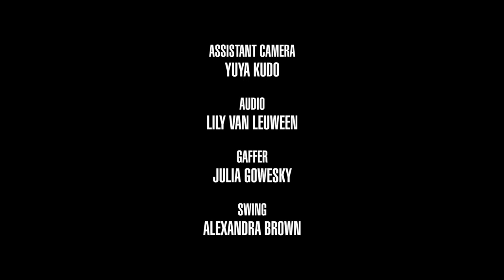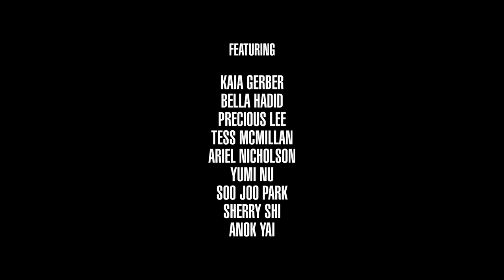Kaia Gerber, Precious Lee, Bella Hadid, Soo Joo Park & More On Using Their Voice as a Model | Vogue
Kaia Gerber, SooJoo Park, Precious Lee, Bella Hadid, Anok Yai, and more talk about power dynamics in the industry and how models have begun to take the power back.

Director: Posy Dixon

Editor: Daniel Poler

Director of Photograph: Kevin Hayden

Set Dresser: Alice Martinelli

Hair: Adam Markarian

Makeup: Mical Klip

Associate Producer: Stef D'agostini

Executive Producer: Marina Cukeric

Bookings Director, Vogue: Helena Suric

Bookings Manager, Vogue: Morgan Senesi

Production Manager: Emily Yates

Colorist: Alexia Salingaros

Sound Mix: Nicholas Cipriano